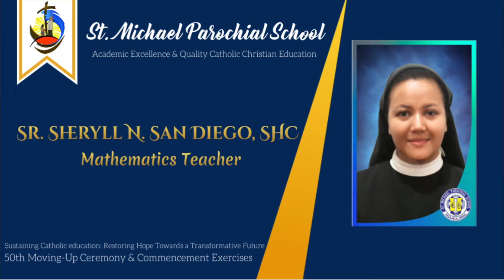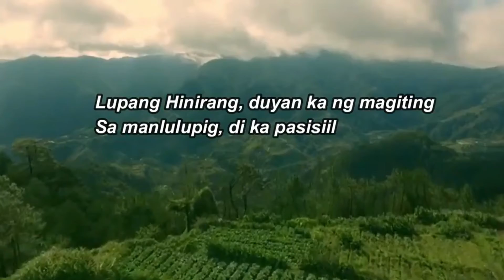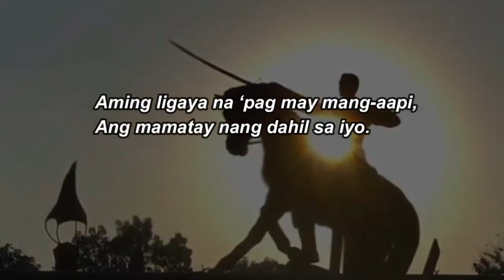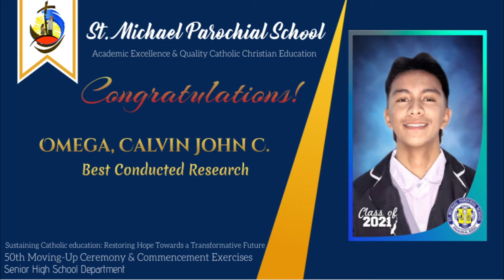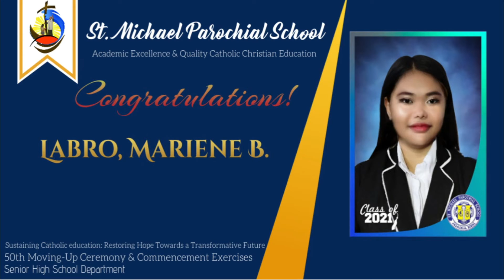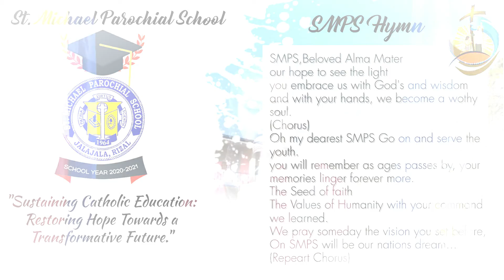50th Commencement Exercises & Moving-up Ceremony S.Y.:2020-2021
Virtual Year-end Activities
Grade 10 Completers
Grade 12 Graduates
Congratulations!!